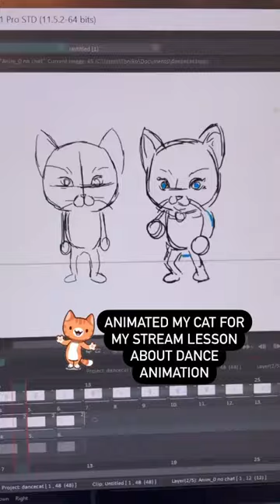Animated dancing cat from casual lesson stream